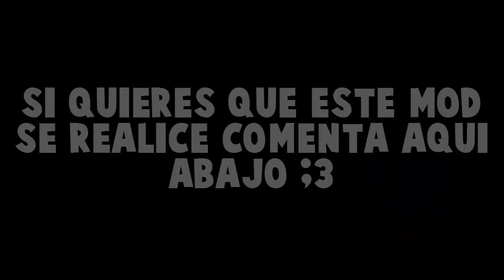【Sonic Mania/Sanic Mania Wip 1】-(Sonic Mania Mod)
【█ ▋▌►Descripción◄▌ ▋█ 】

Hola espero que les haya parecido genial el wip esta en beta aun como verán en el título wip proximamente estara completo solo hay que esperar jeje bueno eso es todo suscribanse a los canales de mis team de compás que estamos realizando este mod bueno eso es todo adios.

【 █ ▋▌►TeamModdersDinamicos◄ ▌ ▋█ 】
Pablo Gamer20 : Ideas-Apoyo